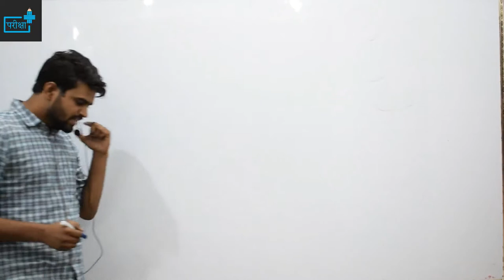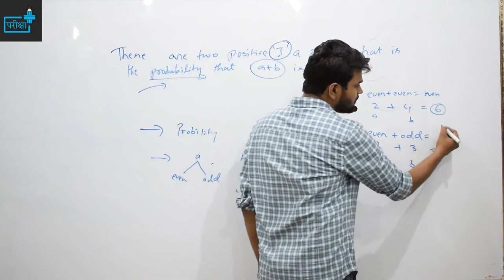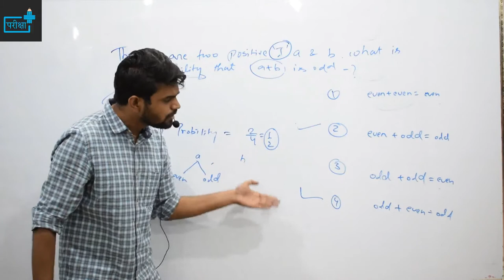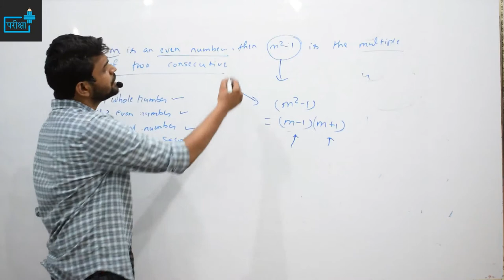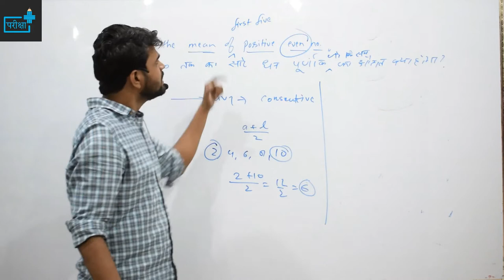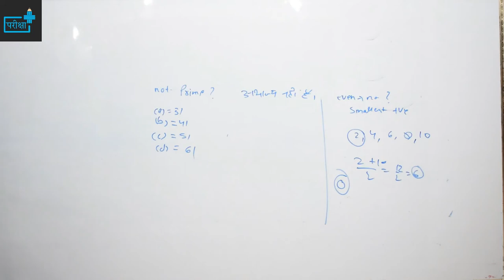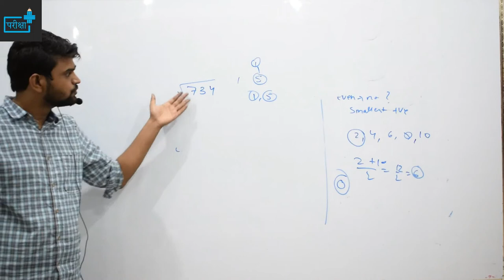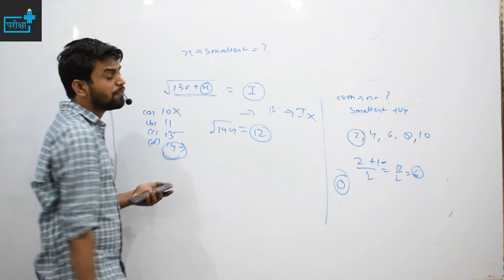NUMBER SYSTEM PREVIOUS YEAR QUESTION SESSION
NUMBER SYSTEM - CLASSIFICATION - QUESTION SESSION/संख्या पद्धति - class - 08
TOPICS COVERED -
REAL NUMBERS
INTEGERS
DECIMALS
NATURAL NUMBER
WHOLE NUMBER
EVEN NUMBER
ODD NUMBERS
PRIME NUMBERS
COMPOSITE NUMBERS
RATIONAL NUMBERS
IRRATIONAL NUMBERS
UPSSSC में  संख्या पद्धति से पूछे गए प्रश्न
परीक्षा में कैसे हल करें प्रश्न